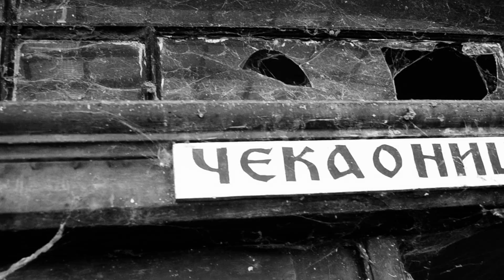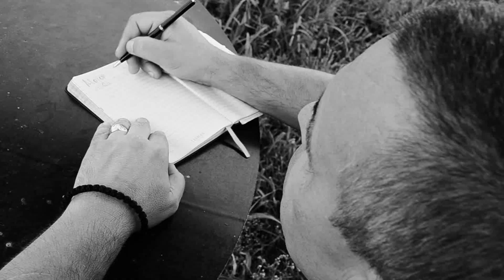Mr. Žuna and Dr. Slax - Best of full - Official video 2018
Vokali:  Mr. Žuna & Dr. Slax
Gitare:   Nikola Jezdić-Pindo
Bubnjevi: Rade Vilotijević
Programing: Endre Barna i Atila Barna

Tekst i muzika:
Dragan Žunić-Žuna

Mix i mastering: Muzički studio -  3+2

Spot : Bojan Dunjić i Dušan Minoski
Kamera: Bojan Dunjić - Dušan Minoski
Montaža: Bojan Dunjić
Photography: Dušan Minoski

Posebna zahvalnost:

NJOJ
Foto studio DM
Hipst
Caffe Kobalt
Muzički studio 3+2
Mija, Mirko Tamidžić i Nikola Jezdić - Pindo
i PRIJATELJIMA.